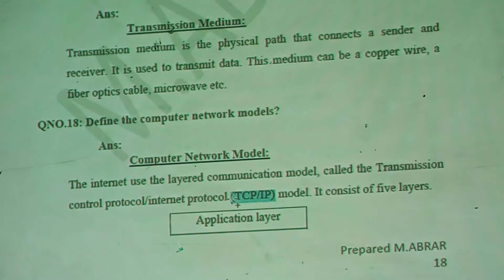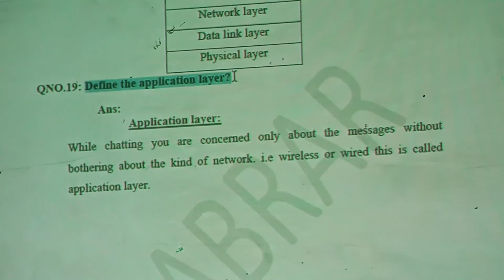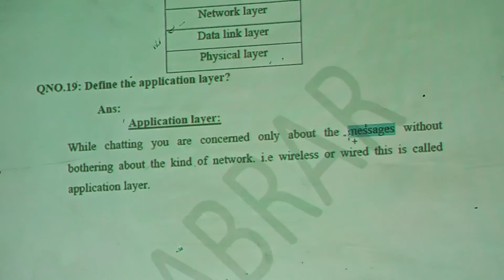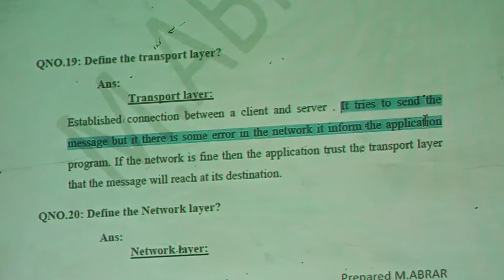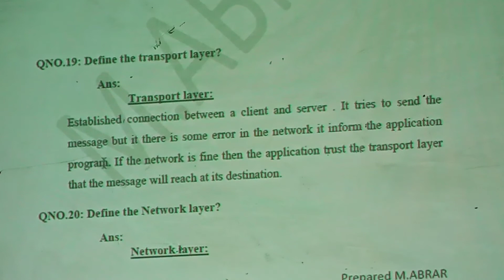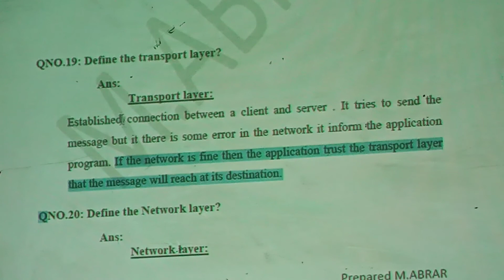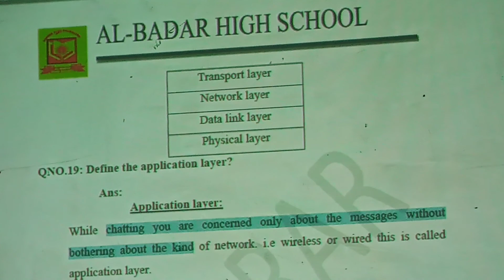9th computer chap no 3 lecture no 5